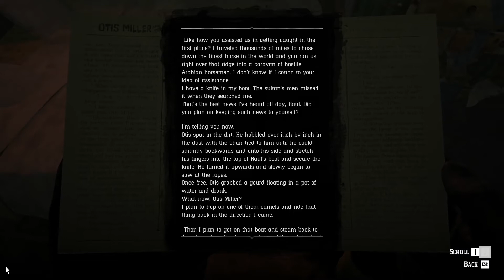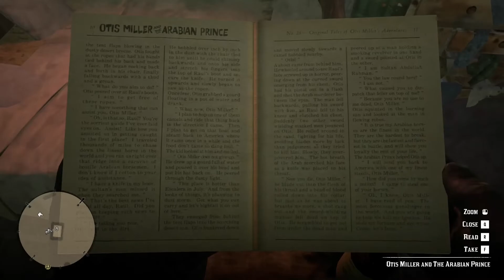🤠 Red Dead Redemption 2 🐴 | A Miraculous Legendary Hunt (Or 2)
Now that I have 2 horses in tow I decide to take on 2 legendary hunts.  The white bison is near to where I got the Arabian but things go all wrong when it tries to take a swim at the end.  The legendary ram won't show up due to too much activity but I figure out a clever way around it.